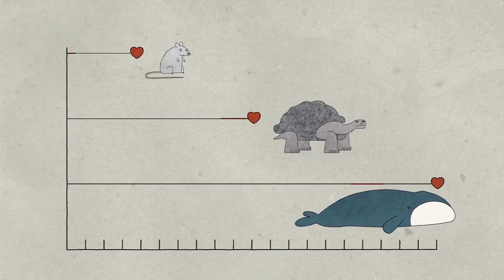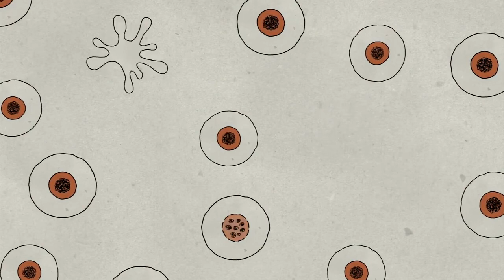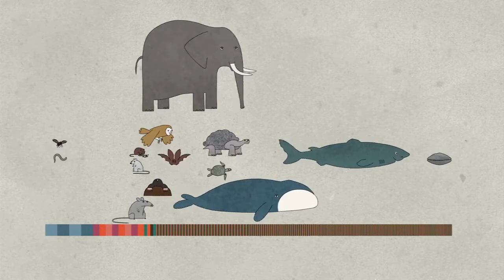Por que los animales tienen expectativas de vida tan diferentes (Ted Ed)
Compartimos este informe animado de Ted Ed que responde ¿Por qué los animales tienen expectativas de vida tan diferentes?